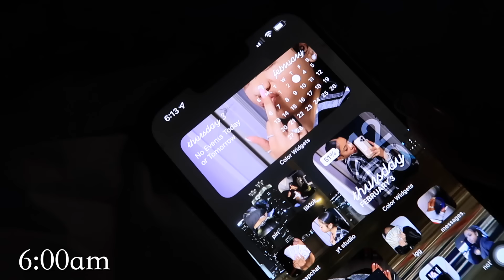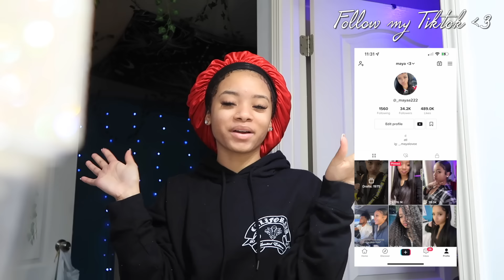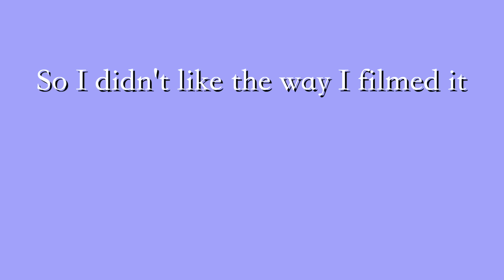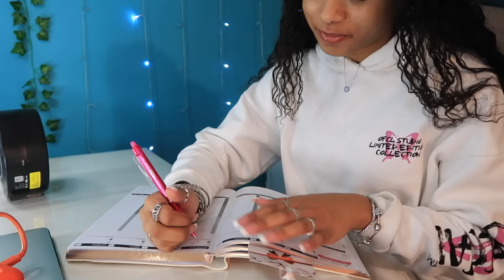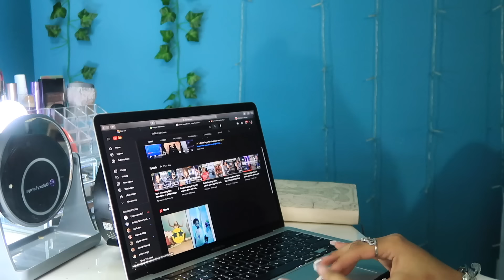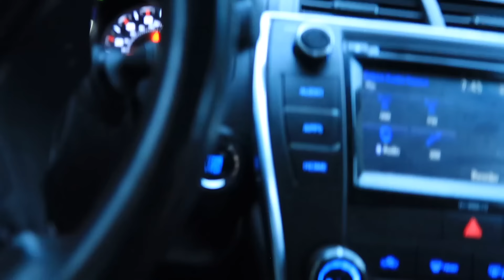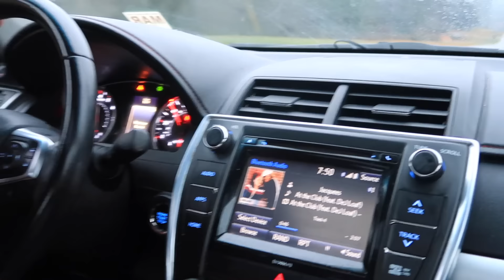My 6am REAL High School Morning Routine (makeup routine + drive with me ) ✩ || AYEitsMaya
Hope y'all enjoy this 6am realistic high school morning routine. I'm definitely not a morning person but I'm trying to get better at being more productive in the mornings, by waking up at 6AM,  journaling and starting the day off in a positive way!!

Maya Love
863 Flat Shoals Rd. Suite 387

❓FAQ ❓
Age: 15
Height: 5’4
Weight: 118-120
Ethnicity: African American/ Middle Eastern, Palestinian

Joby Telepod